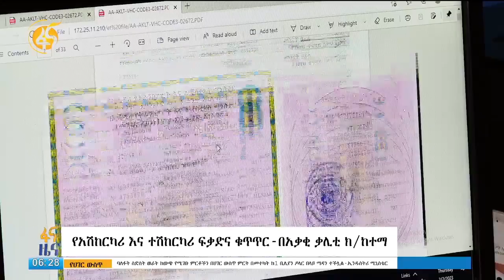የአሽከርካሪና ተሽከርካሪ ፍቃድና ቁጥጥር በአቃቂ ቃሊቲ